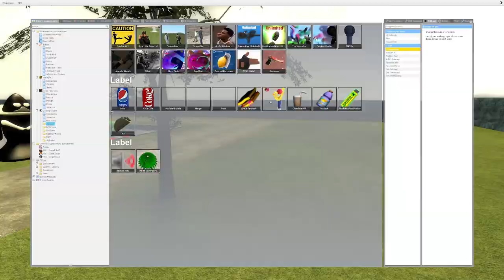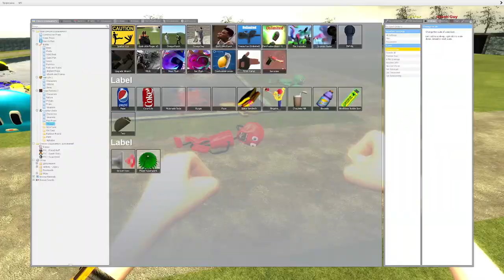🔥 MEGA PUNCH AND SPARTAN KICKING 3D SANIC CLONES MEMES VS RAINBOW FRIENDS In Garry's Mod!